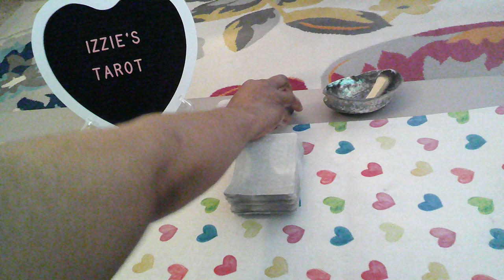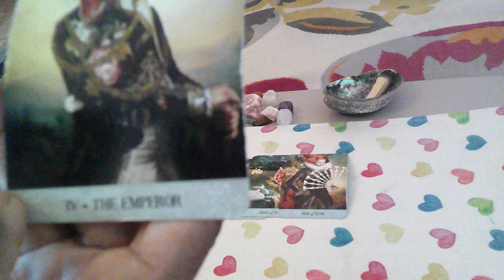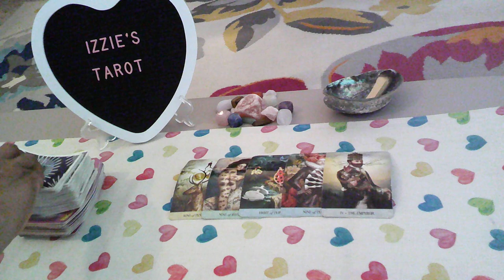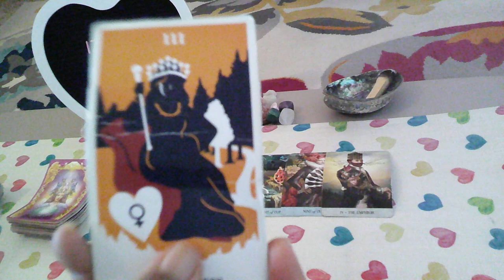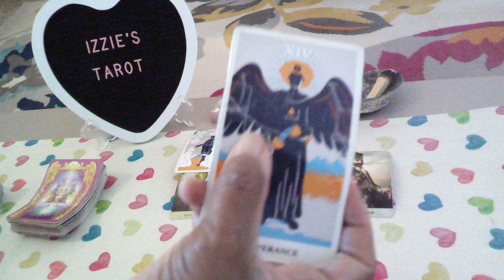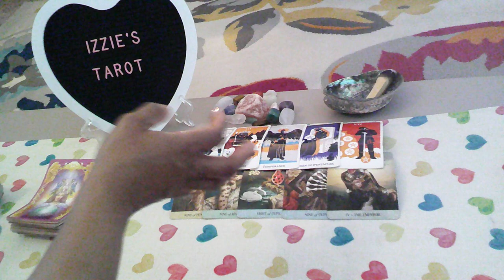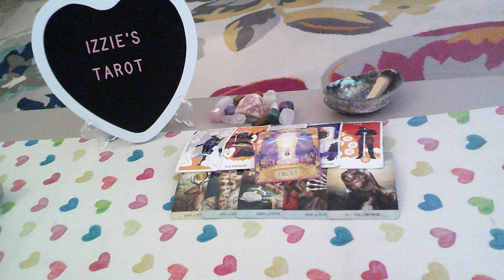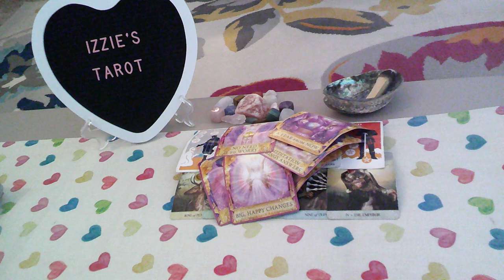Taurus Love Prediction-7.1-7.7-WOW! Power Couple! He Met His Match-MARRY ME!